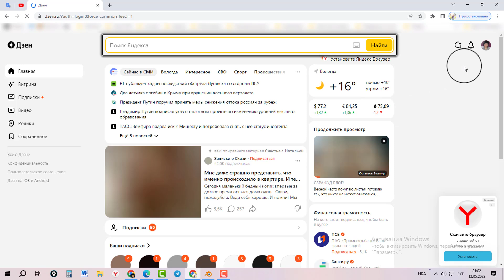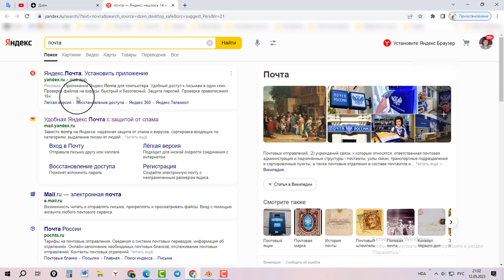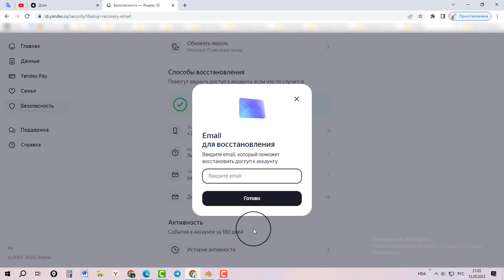😇Как создать👉 резервную почту💌 в Яндекс?/Яндекс Дзен/дополнительная почта в Яндекс♻️ [Olga Pak]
#По просьбе Сары фуд блог рассказываю 😇Как создать👉 резервную почту💌 в Яндекс?/Яндекс Дзен/дополнительная почта в Яндекс♻️ [Olga Pak]

1️⃣ Поделитесь этим видео - 😇Как создать👉 резервную почту💌 в Яндекс?/Яндекс Дзен/дополнительная почта в Яндекс♻️ [Olga Pak]  , если оно было вам полезно.

3️⃣ Like it, be so kind, it will be the best gratitude for me.

Друзья, вы так же можете заказать у меня услуги:

- иконки
- монтаж видео